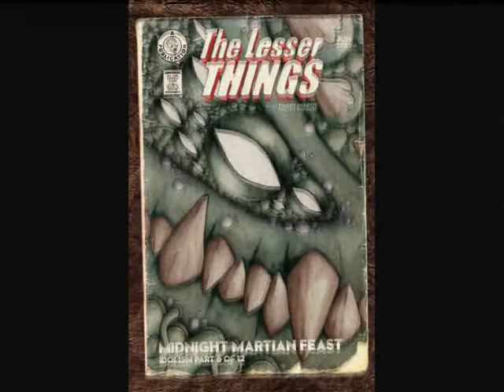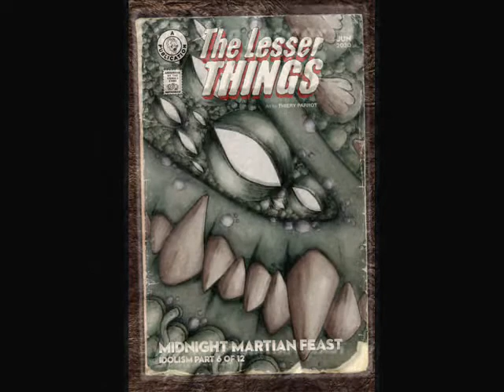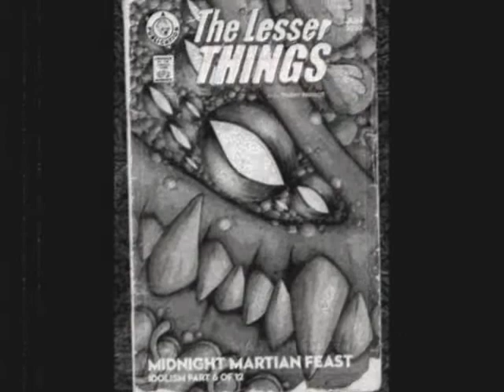MIDNIGHT MARTIAN FEAST par/by THE LESSER THINGS, album : IDOLISM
Hommage au roman Lieut. Gullivar Jones: His Vacation (1905) d'Edwin Lester Arnold.
Tribute to the Edwin Lester Arnold novel, Lieut. Gullivar Jones: His Vacation (1905).

Piste 6 de 12 de l'album Idolism.
Track 6 of 12 from the album Idolism.

Échantillonnage de l'intro/Intro sampling : Terrore nello Spazio (1965)
Échantillonnage de l'outro/Outro sampling : The Angry Red Planet (1959)

Illustration/Artwork : Thiery Parrot & Hugues Skene